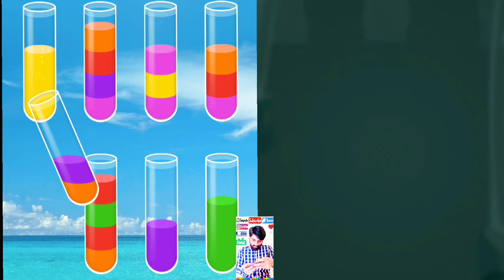Water sort (level 1-15)/Candy crush (level 1-9)/Candy crush saga/Water sort game/Candy crush game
Candy Crush Saga and Water Sort are engaging mobile puzzle games that captivate players with their unique challenges and addictive gameplay. Candy Crush Saga, a colorful confectionary adventure, invites players to match sweets in clever combinations, unveiling delightful animations and strategic puzzles. With hundreds of levels and vibrant graphics, it offers a sweet escape for players of all ages. On the other hand, Water Sort challenges players with the task of sorting colored liquids into tubes, testing their logic and problem-solving skills. The soothing water-themed visuals and progressively challenging puzzles make it a satisfying and immersive experience, ensuring hours of delightful brain-teasing entertainment.